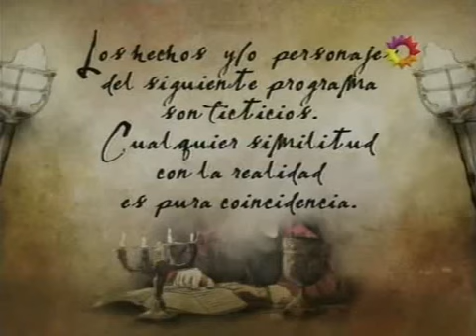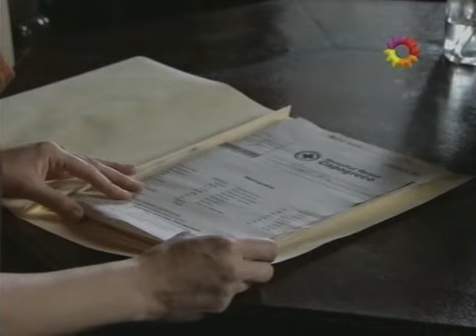Herederos de una venganza cap.136-1